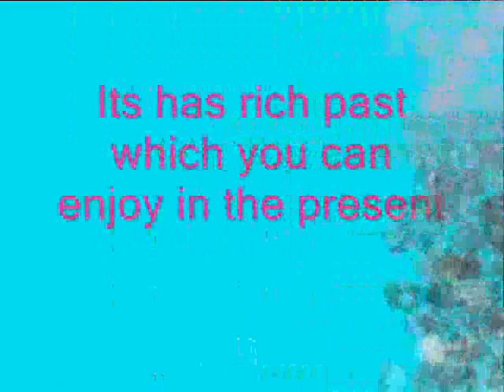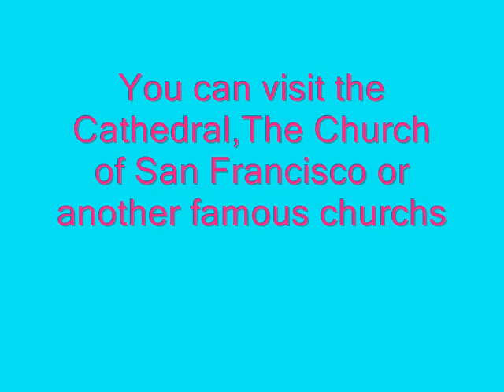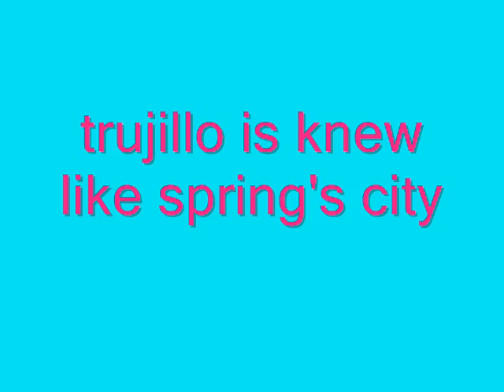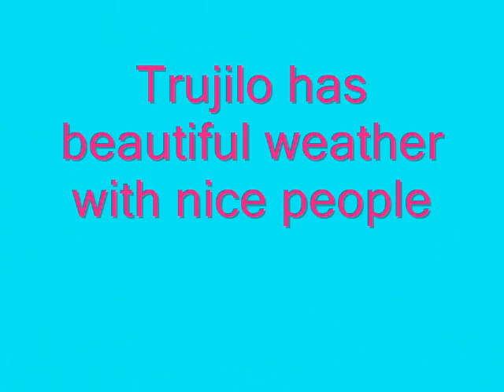Trujillo Peru, come and visit us sometime by Odana Romero